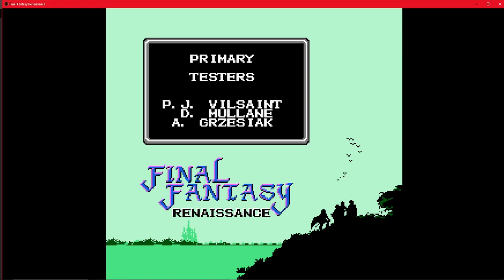Let's Play Final Fantasy Renaissance Mage Party Part 2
Our team proceeds to battle the evil Knight, Garland! Will we all Be Knocked Down? Find out!